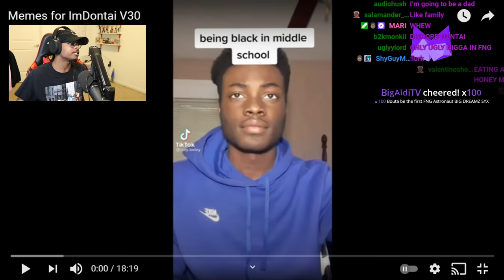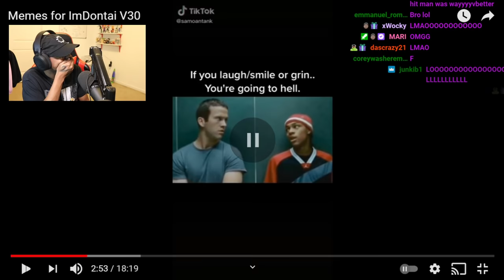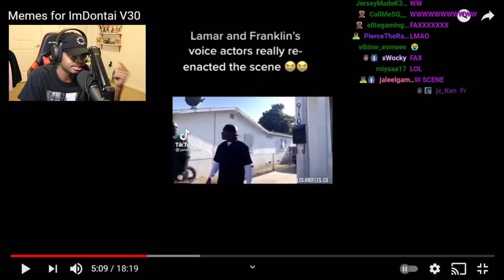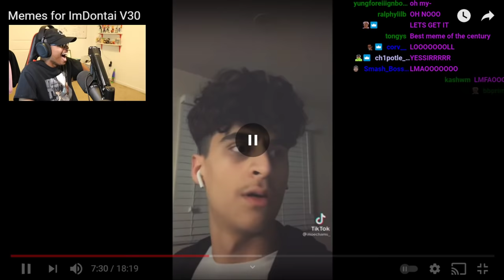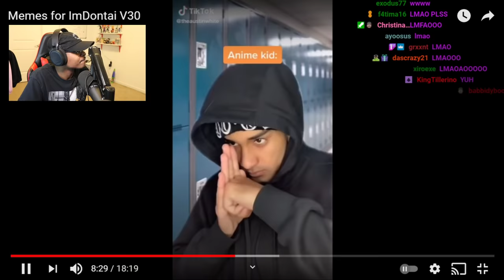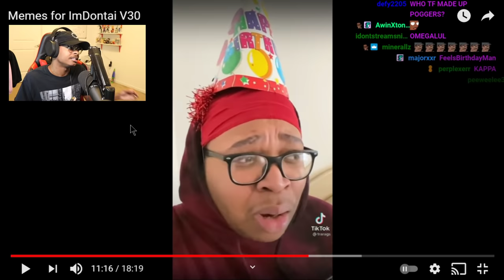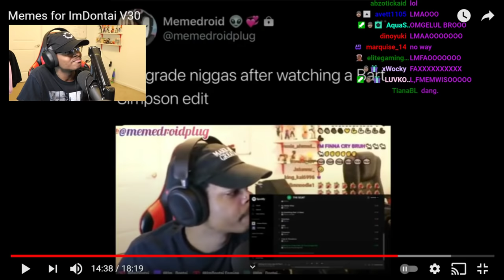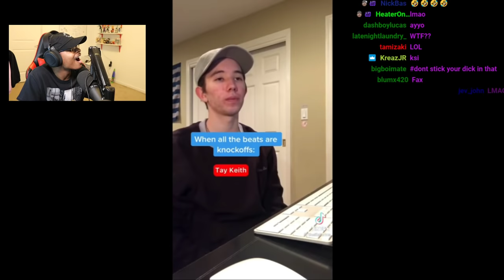ImDontai Reacts To Memes For ImDontai V30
In Honor Of Calebnwokolo21 & MajinCarp